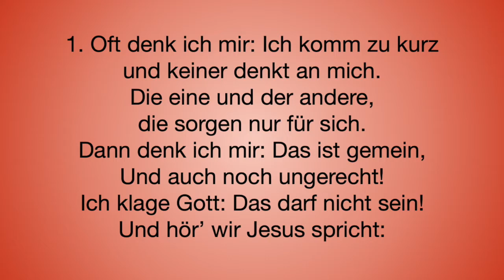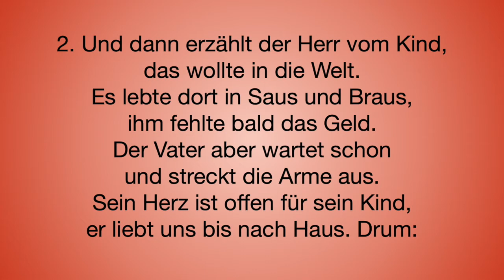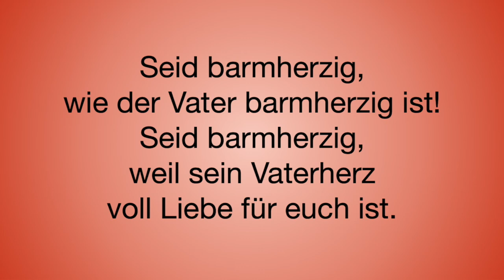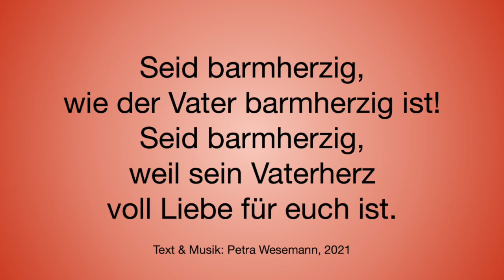Seid barmherzig - Lied zur Jahreslosung 2021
Jesus Christus spricht: "Seid barmherzig, wie der Vater barmherzig ist" (Lukas 6,36). In Verbindung mit dem Gleichnis "Vom verlorenen Sohn", oder besser noch: "Vom barmherzigen Vater" (in Lukas 15) hat Pfarrerin Petra Wesemann aus Wendeburg im Januar 2021 dieses Lied zur Jahreslosung geschrieben und aufgenommen.